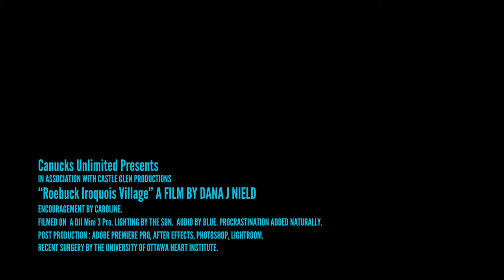Roebuck Iroquois Village - Towns of Ontario. Aerial Drone Footage.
The Roebuck Iroquois Village on @canucksunlimited
Canucks Unlimited: History lives on!